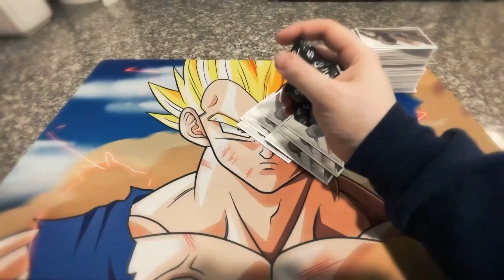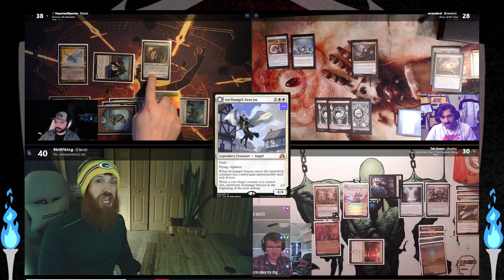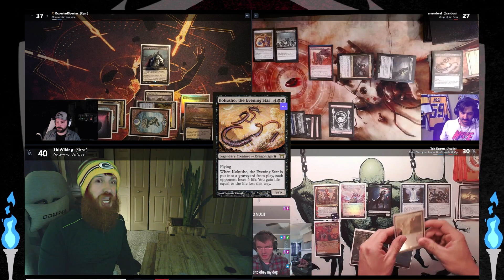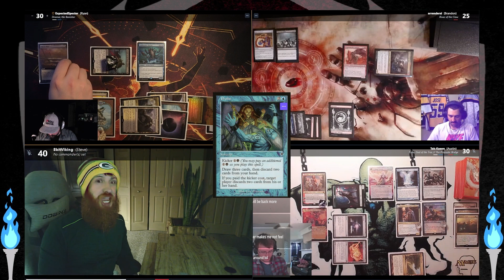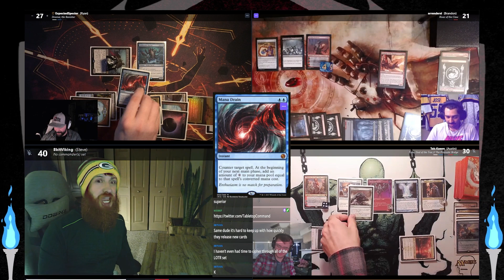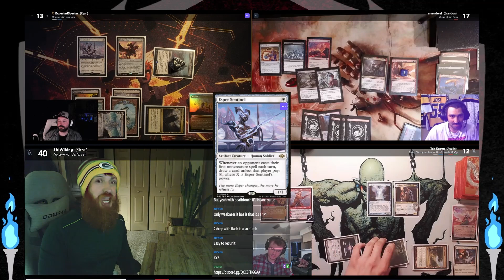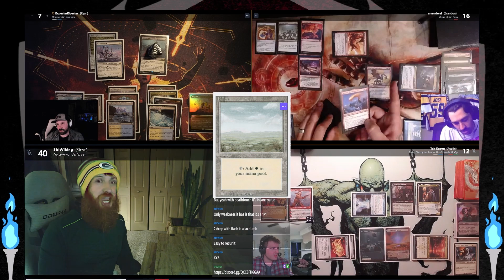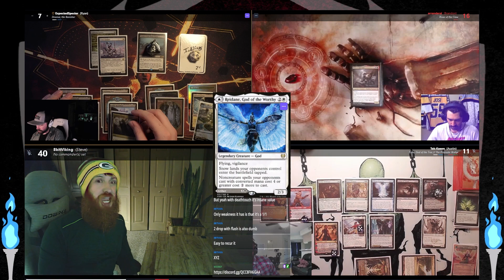Esika, God of the Tree | Rivaz of the Claw | Dromar, the Banisher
If you enjoyed this episode, be sure to check us out on Twitch, where we stream EDH or PEDH each Wednesday night at 7:30 pm cst (GMT -6)!

Decklists:
Esika -